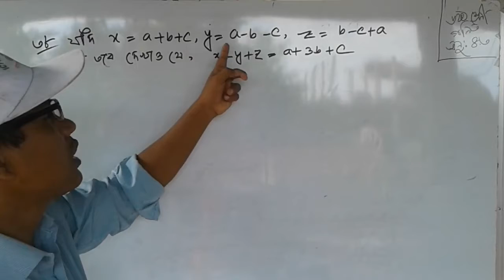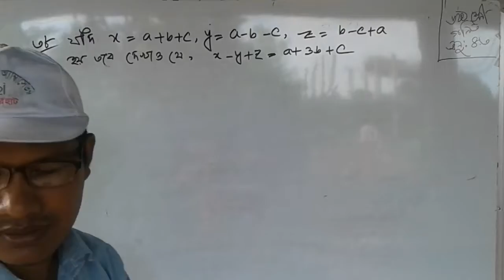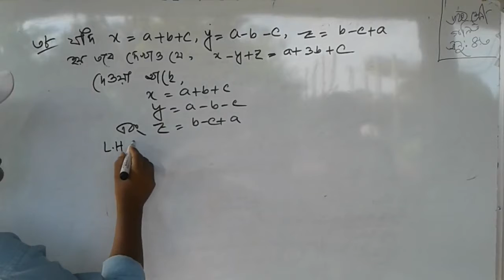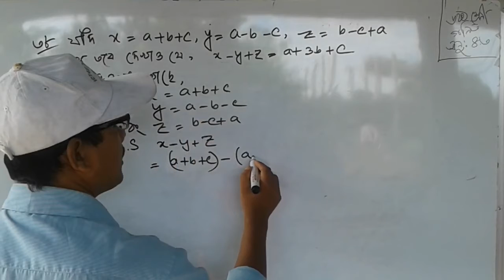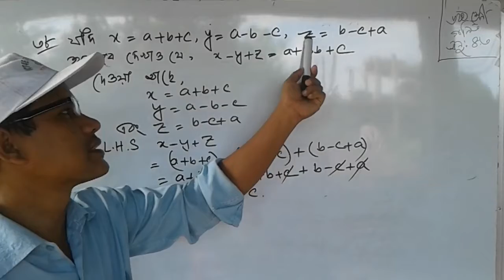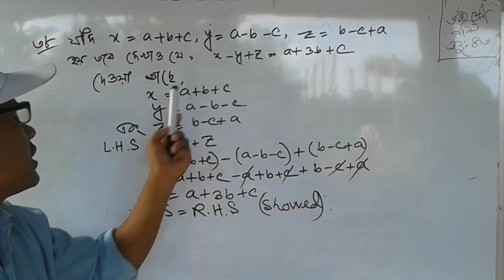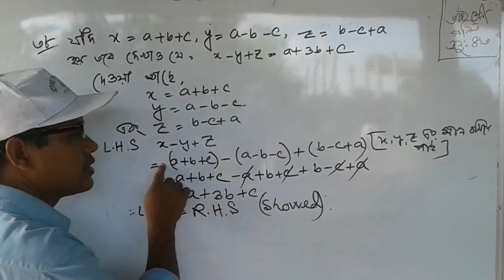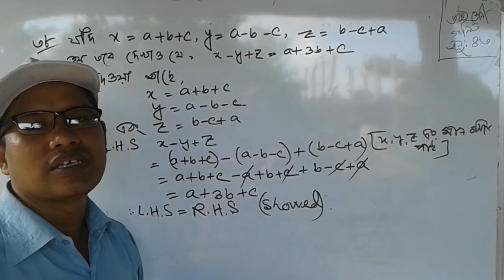ষষ্ঠ শ্রেণি, বীজগণিত, অনুশীলনী ৪ ৩, বিয়োগ ,দেখাও যে